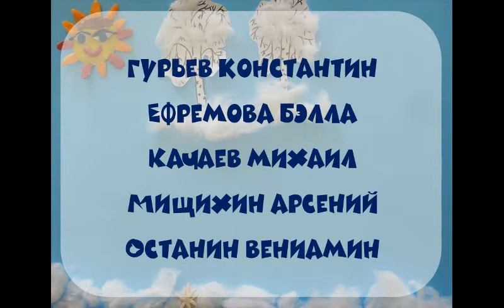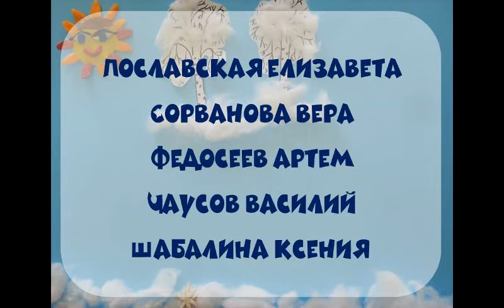Саночки — «Коковинка Рictures»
В Городской детской библиотеке №1 имени Е.С. Коковина действует мультстудия «Коковинка Рictures».

Юные аниматоры создают мультфильмы по произведениям детских писателей. Ребята знакомятся с текстом произведений: обсуждают сюжеты и образы, выбирают фоны и декорации, определяют характер персонажей. И вместе приступают к воплощению идей.